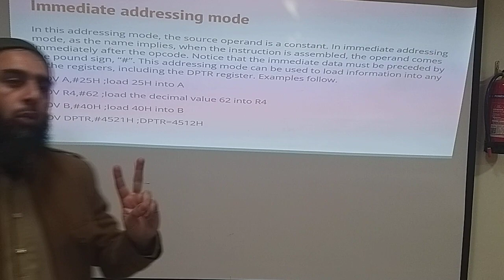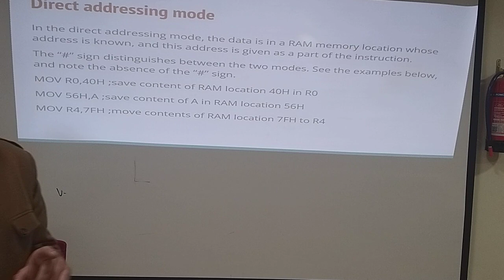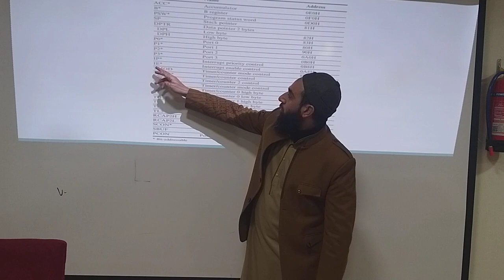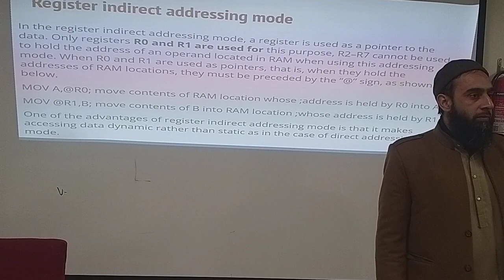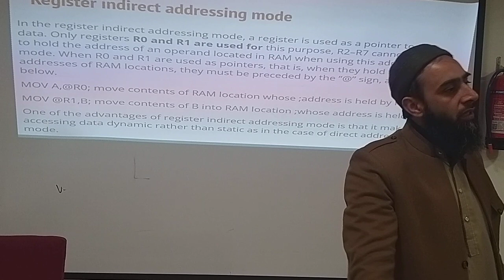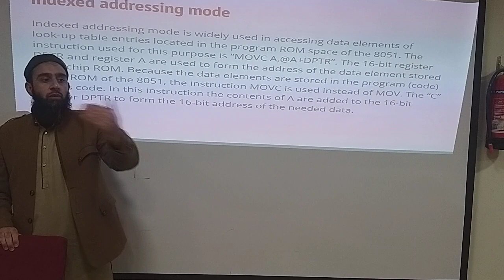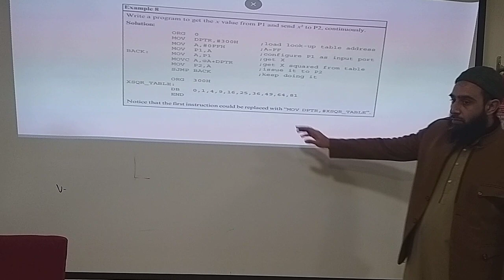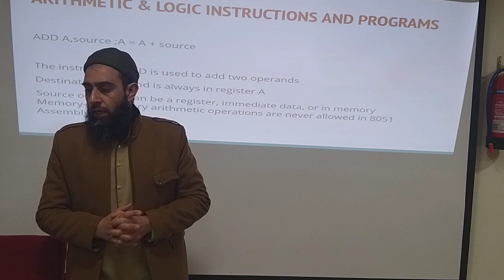Addressing Modes in 8051